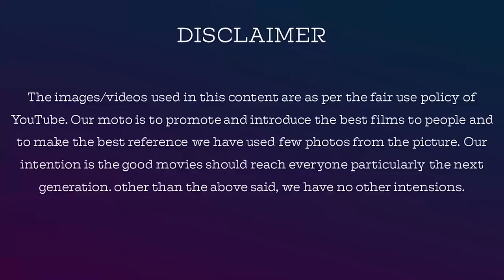Ciby vera level | Akshara cried due to ciby? Bigg boss 5 D52 E53 Nov 24 - part 1 review by jackietv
For Contribution & Support, Our Account Details  Below :

Name: V.Dhanasekaran
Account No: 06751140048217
Bank IFSC Code: HDFC0000675
Swift Code: HDFCINBB
Bank Name: HDFC Bank